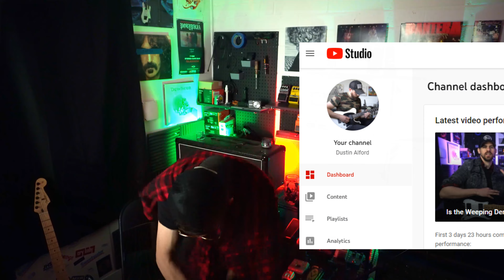1000 SUBSCRIBERS DANCE PARTY! 🥰😎👻🐸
cut a rug